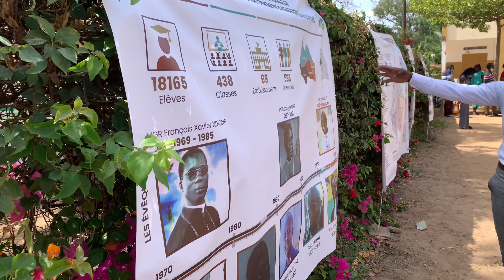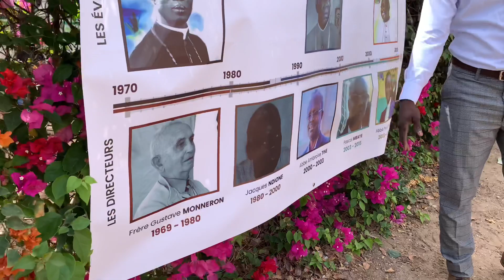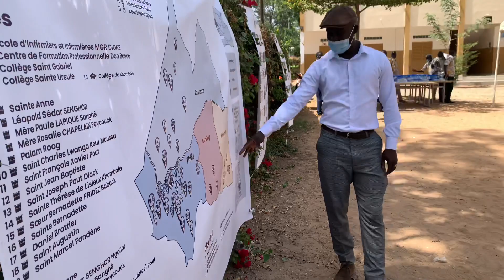Présentation des statistiques des écoles privées catholique du diocèse de Thiès pour la DIDEC.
Lors du vernissage de 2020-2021 la DIDEC de Thiès nous a fait confiance pour la réalisation des supports et de la présentation des statistiques des écoles du diocèse de Thies.
L'équipe 3dys de Thiès réalise le design de vos des supports communications avec beaucoup de professionnalisme.